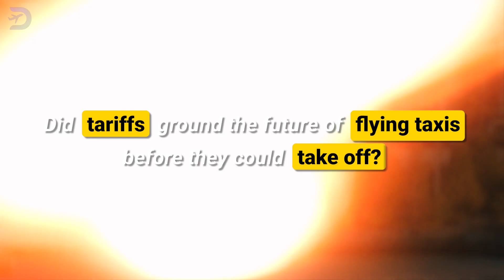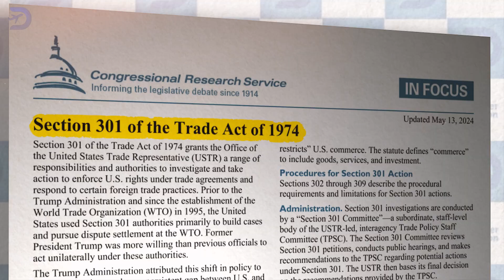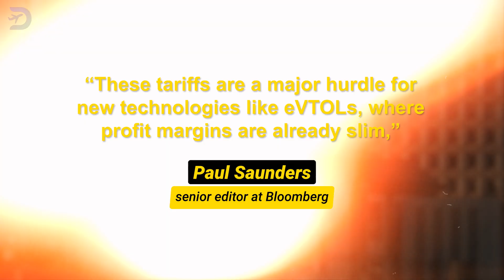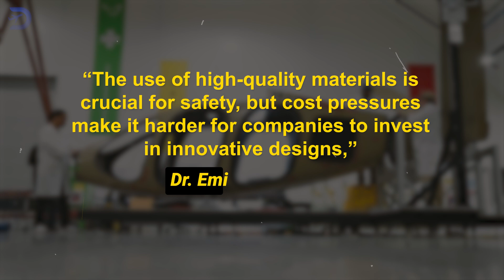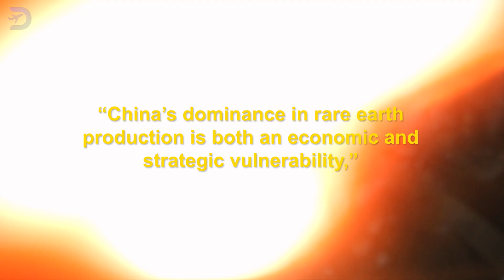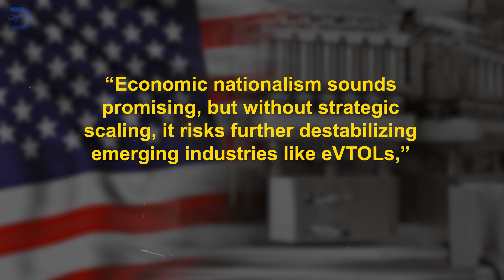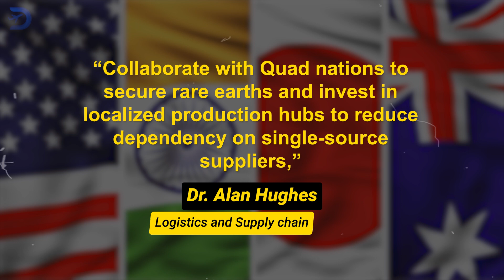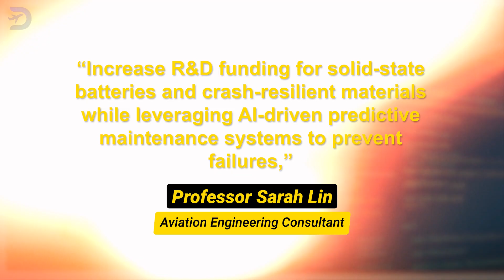The TRUMP Effect on eVTOL Supply Chains! Navigating Tariffs and Trade Wars.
How did Trump’s trade policies disrupt the future of eVTOL technology? In this video, we explore the ripple effects of tariffs on critical eVTOL components like lithium-ion batteries, rare earth magnets, and avionics. Discover how these policies raised costs, delayed innovation, and reshaped the global supply chain for urban air mobility. As Trump’s 2024 campaign revives promises of new tariffs and reshoring efforts, we analyze the implications for eVTOL manufacturers, safety challenges, and the industry's resilience strategies.

From the rising costs of materials to geopolitical risks, learn how the eVTOL industry can adapt by diversifying supply chains, investing in innovation, and collaborating globally. This deep dive highlights the intersection of politics, trade, and cutting-edge aviation technology, revealing what’s at stake for flying taxis and the future of sustainable urban transportation.

Sources:

U.S. Chamber of Commerce (2020),
Bloomberg News (2019),
Vertical Aerospace (2023),
Air Accidents Investigation Branch (2023),
The Quad Summit (2021), and more​​.